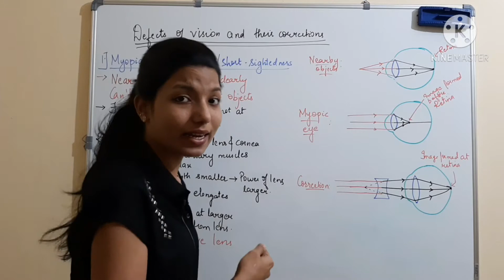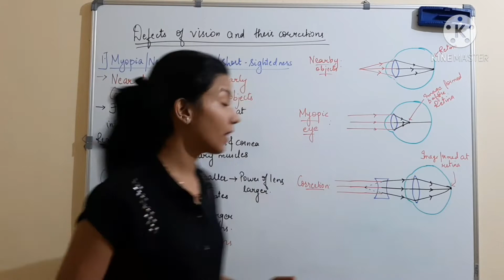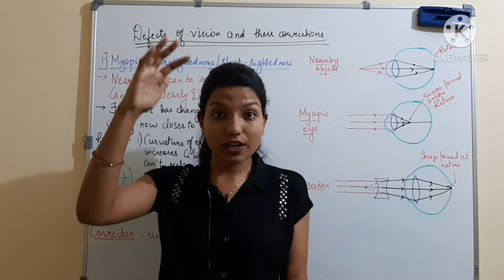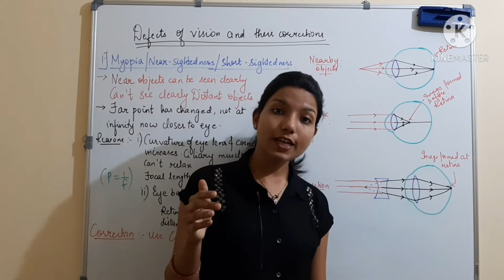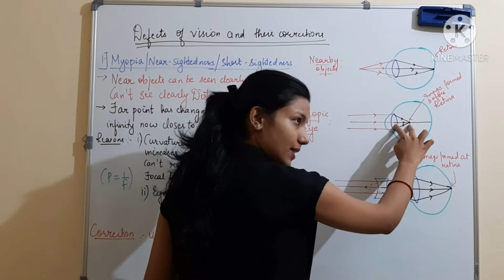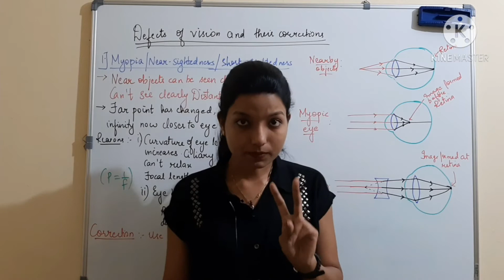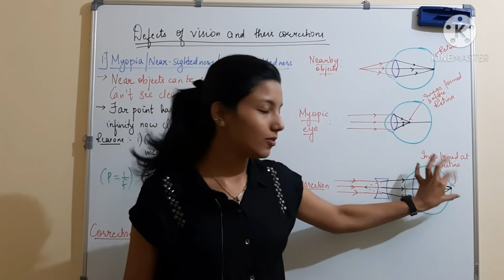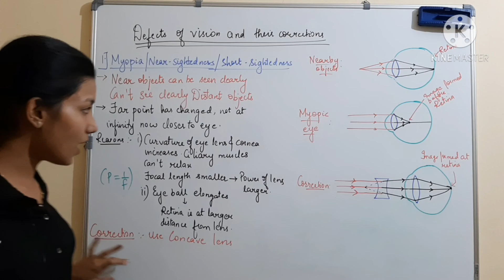LENSES | Defects of vision and correction & Myopia || Lecture 7 || Class 10 |Science | Eduvisors